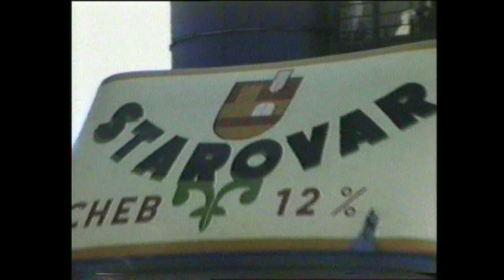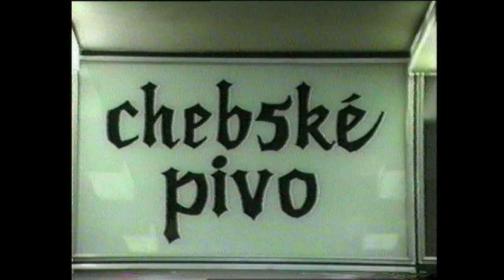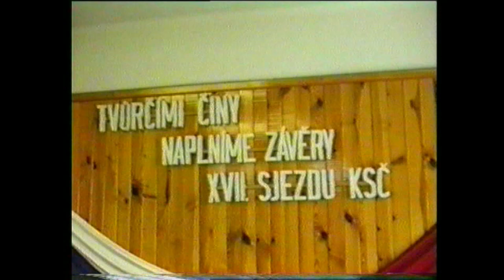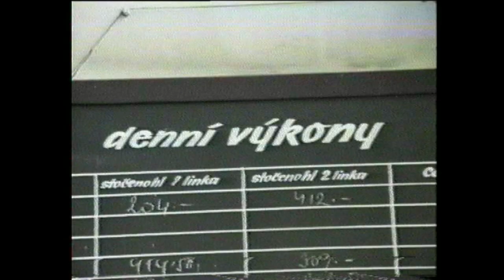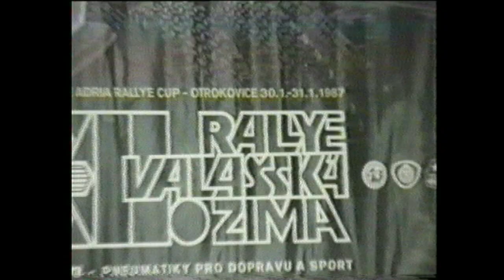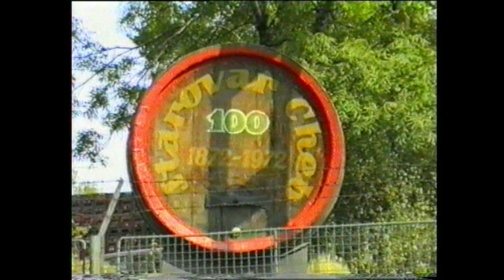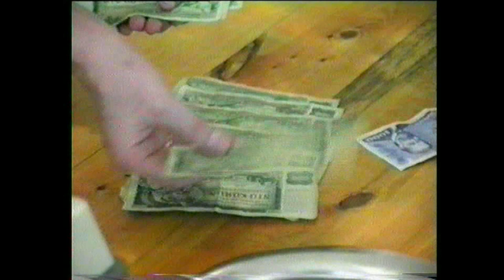Retro video: Chebský pivovar